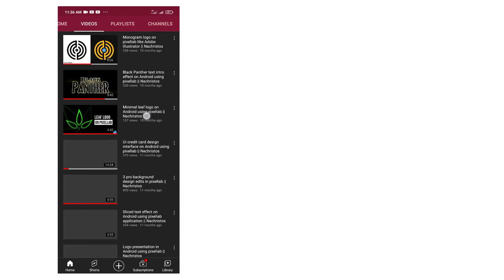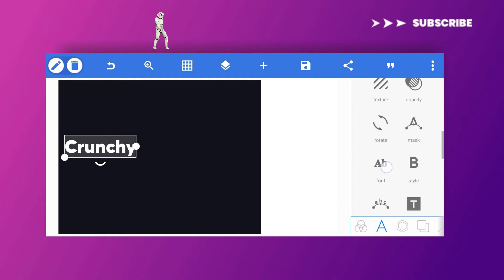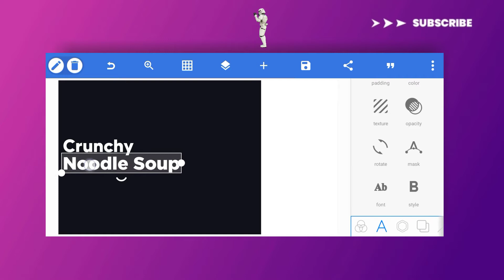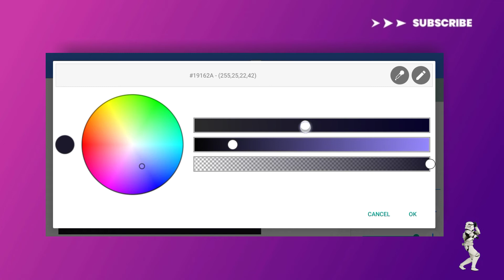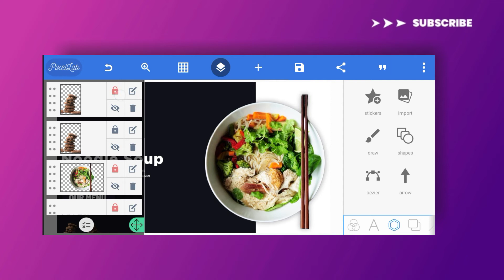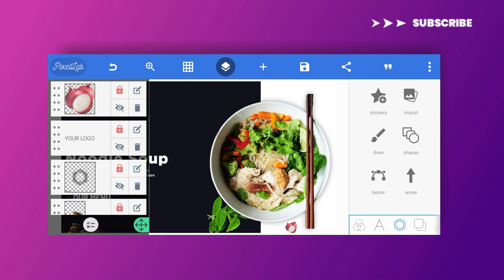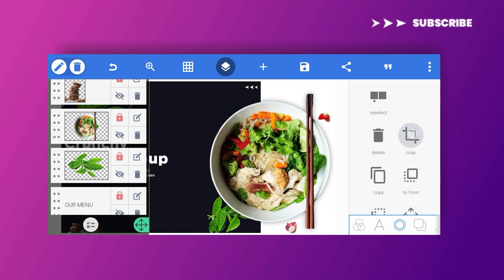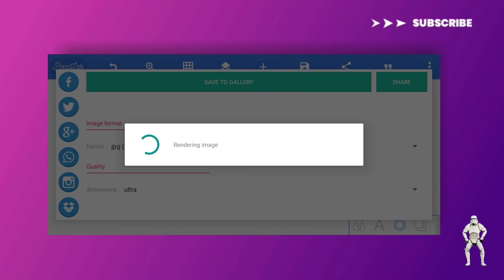How to make poster banner graphics||Poster banner design tutorial on android using pixellab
in this video I'll teach you how to create a simple banner design using pixellab application 👌👌👌